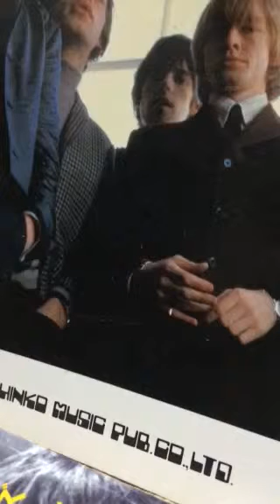As tears go by cover The Rolling Stones by Ryusei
ストーンズを歌ってみました。